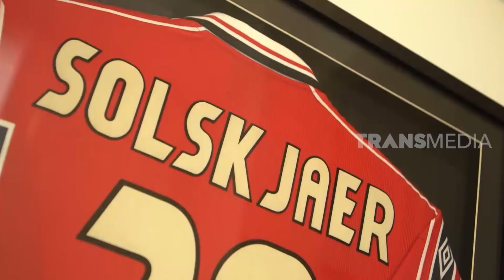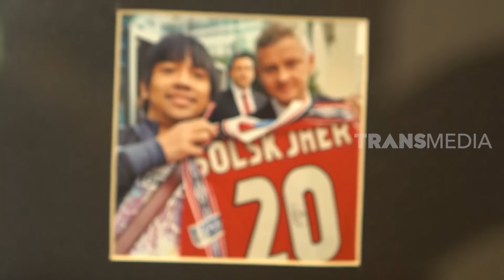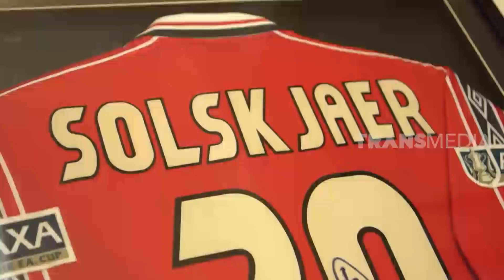Koleksi Jersey Bersejarah Rian D'Masiv | SOBAT MISQUEEN (13/03/21) Part 3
SOBAT MISQUEEN